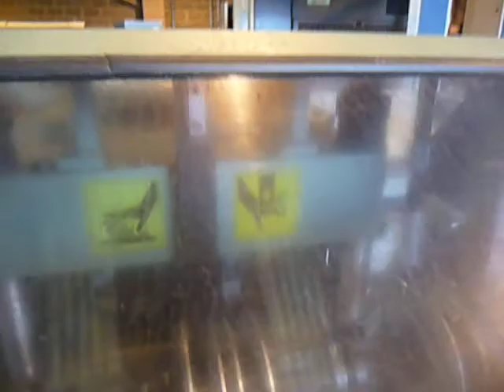PE Embossing Machine.MOV